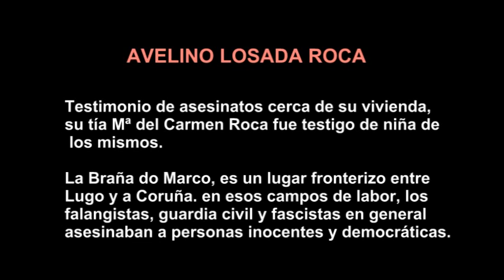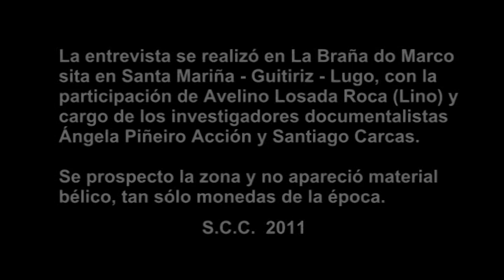ARDF DESAPARECIDOS ENTREVISTA A AVELINO LOSADA - A BRAÑA DO MARCO DONDE SE FULISABA EN LUGO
ARDF DESAPARECIDOS - ENTREVISTA A AVELINO LOSADA ROCA - EN A BRAÑA DO MARCO - LUGAR  DONDE LOS FASCISTAS ASESINABAN A INOCENTES PARA ROBARLES SUS POSESIONES O SIMPLEMENTE POR VENGANZA EN LA FRONTERA ENTRE LUGO Y A CORUÑA, MUY CERCA DE SANTA MARIÑA - GUITIRiZ - LUGO.

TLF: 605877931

S.C.C. 2011